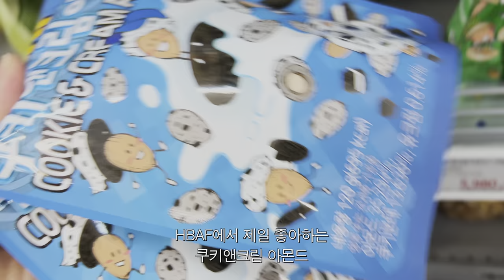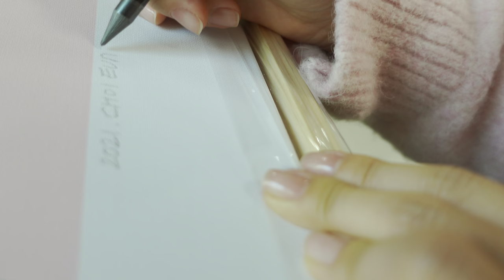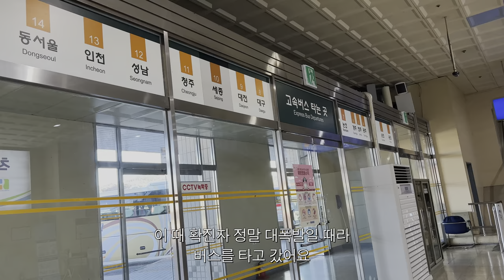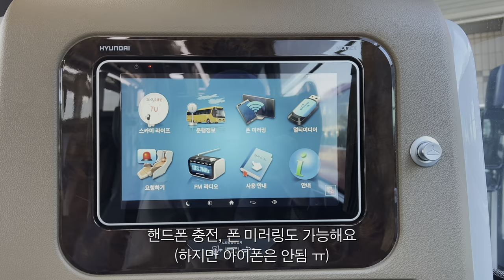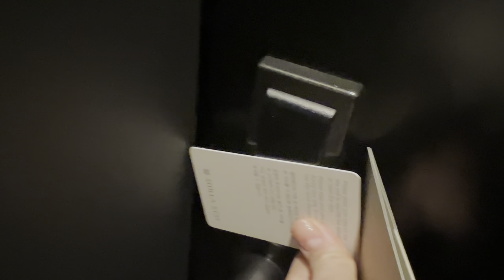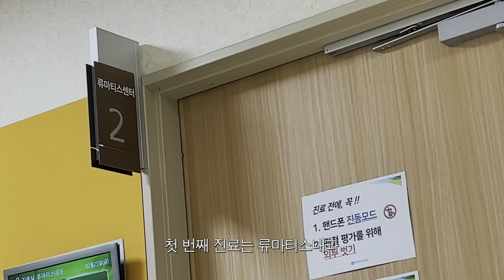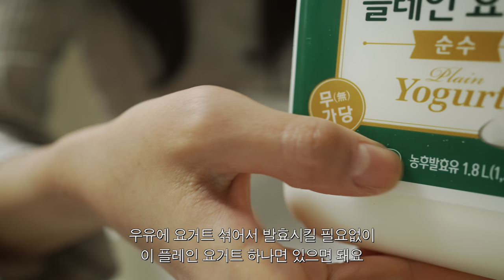vlog. 브이로그 주제는.. 강아지🐶, 베이킹🥨, 쿠킹👩🏻‍🍳 / 트러플 버섯 솥밥, 어니언스프, 에그타르트/ 신장이식 2년째, 검사받으러 갔다왔어요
안녕하세요!
3주만에 브이로그 영상을 업로드하네요🙃
그동안 밀린 일상들이 많아서
분량조절을 위해 절반 정도만 모아 모아 편집해봤어요

이번 영상도 버터랑 머피니, 베이킹, 쿠킹 이 세가지가 메인이고
두 달 만에 검사받으러 서울 가는 영상도 중간에 살짝쿵 넣었답니다
(이번에도 물론 결과공유😊)